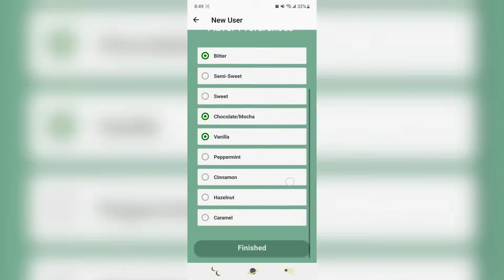UAT Student Innovation Project - Xenia Denoyer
University of Advancing Technology student, Xenia Denoyer, shares her experience with her Student Innovation Project (SIP), Home Brew. Xenia is earning her degree in Advancing Computer Science.

Learn. Experience. Innovate.